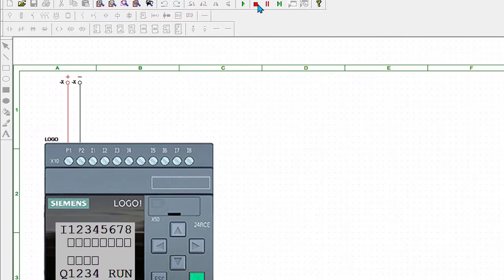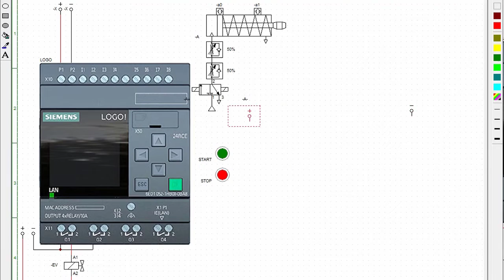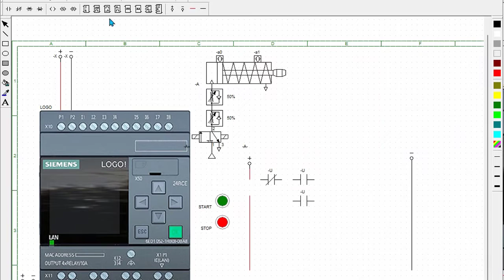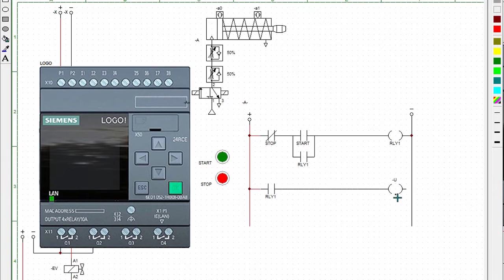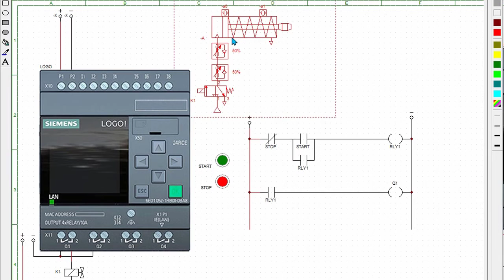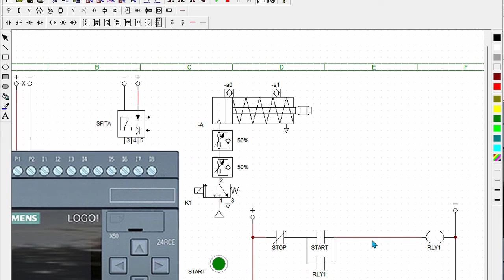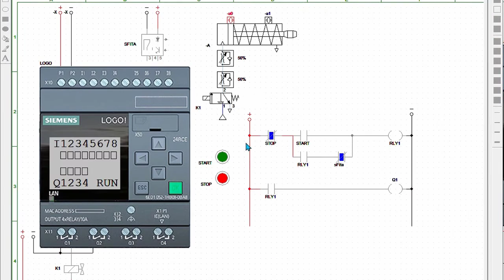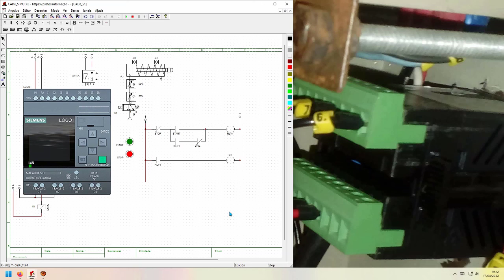Sensor de Luz Ladder Cade_Simu